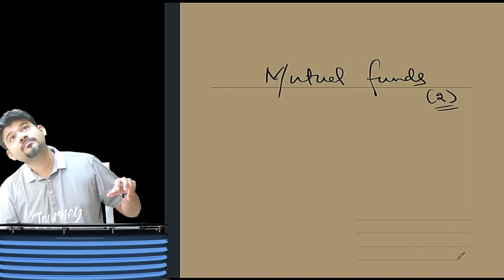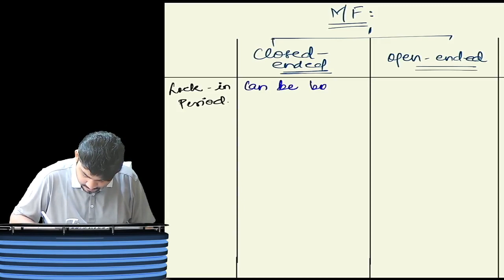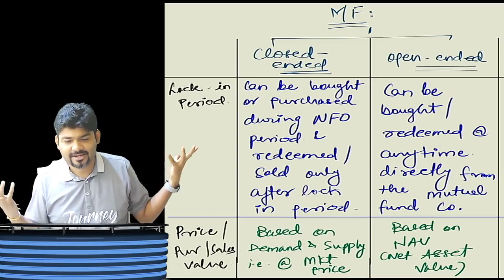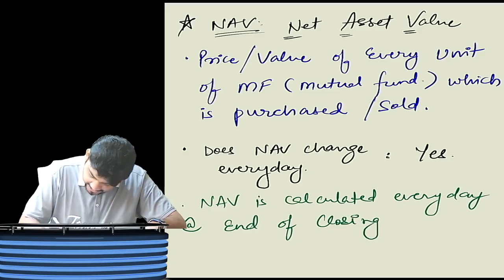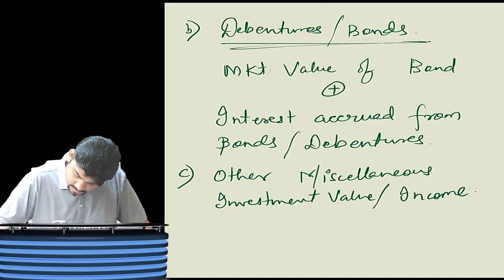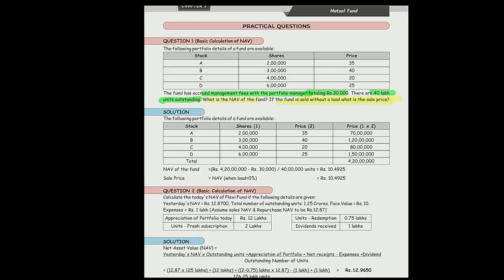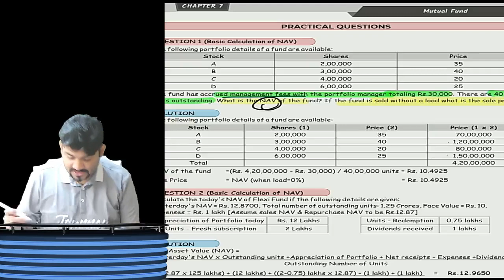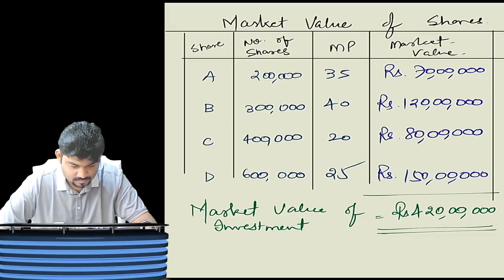CA FINAL AFM / MUTUAL FUND DAY 4 PART 1 (MAY&NOV 24)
CA FINAL AFM / MUTUAL FUND DAY 4 PART 1 TO Advanced Financial Management by CA SANKALP KANSTIYA